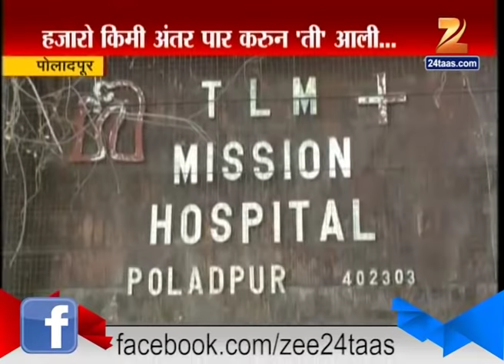Poladpur Insearch Of The Missing Lady